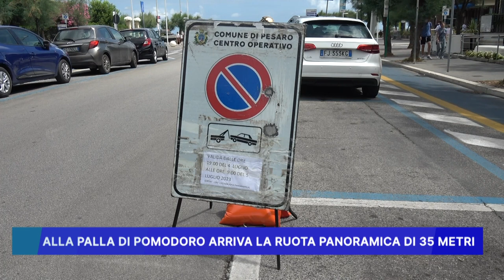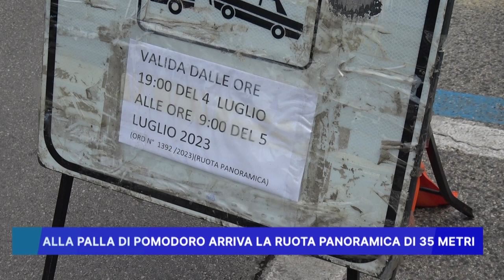ALLA PALLA DI POMODORO ARRIVA LA RUOTA PANORAMICA DI 35 METRI